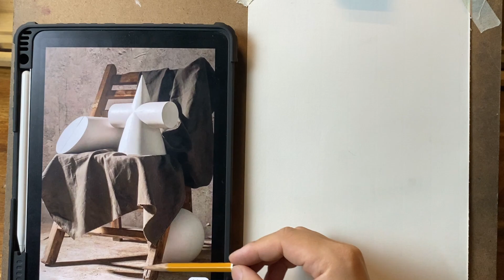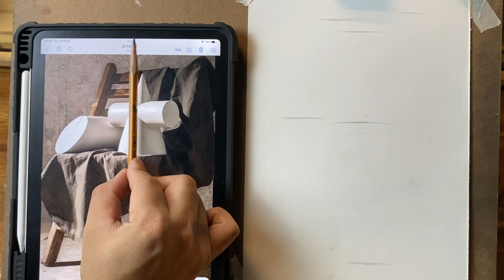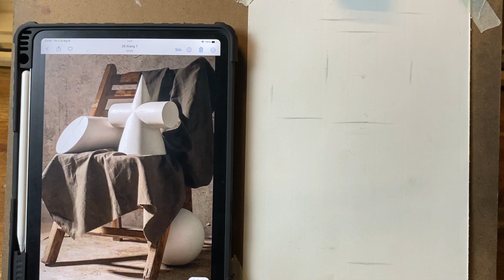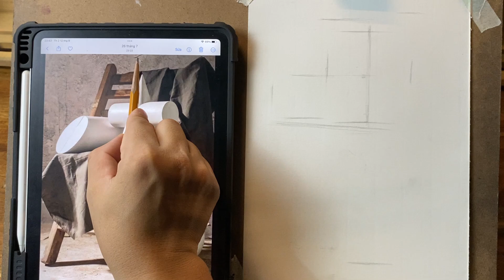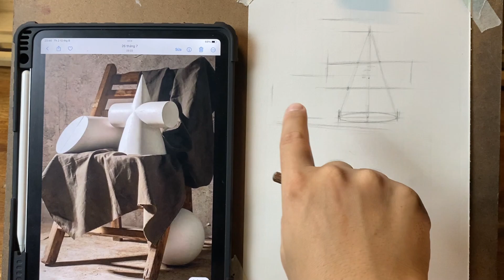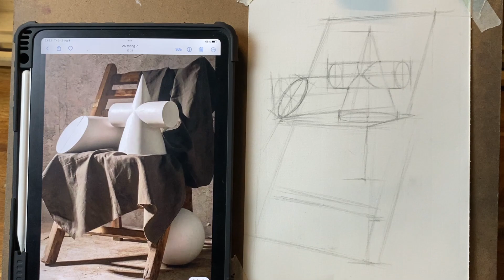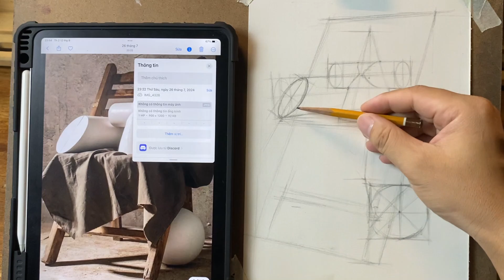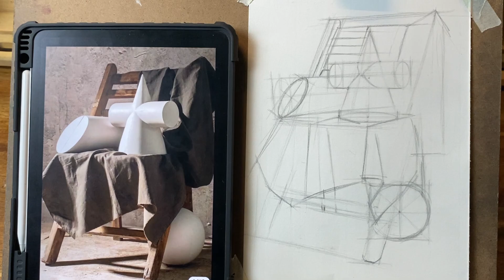Học vẽ cơ bản Tĩnh Vật với phương pháp dựng hình cơ bản | Quang Vinh Artist